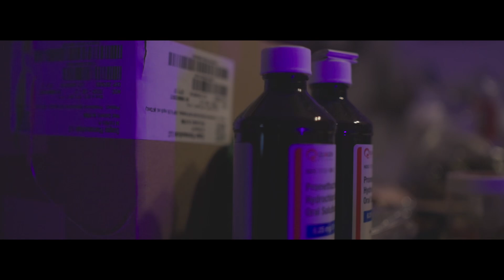Coe Caine x Mello - BackDoe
Off of the “Rising Caine “mixtape Out on all platforms